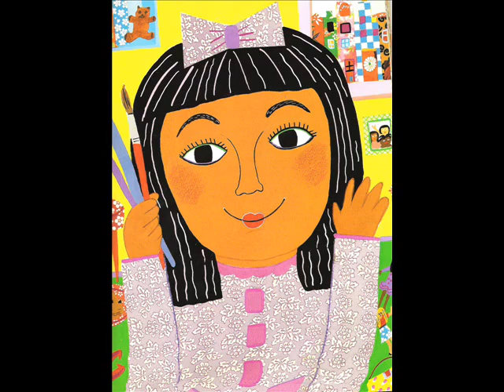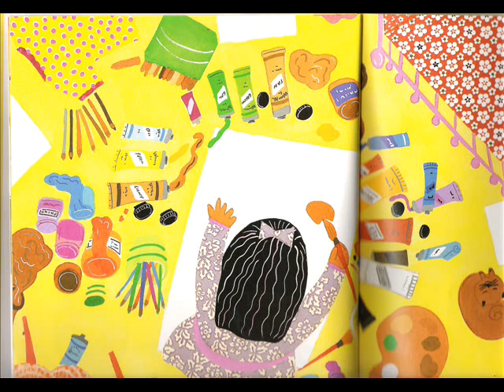The Colours of us by Karen Katz